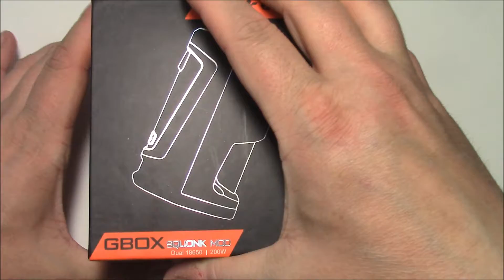Geek Vape: GBox 200W - Squonk Mod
Mennään Täyttä Höyryä Päälle